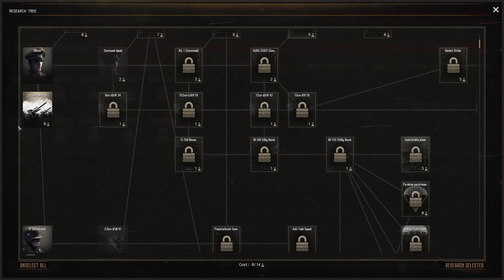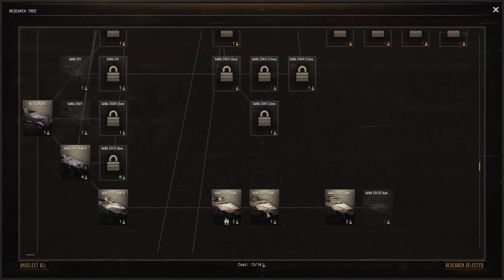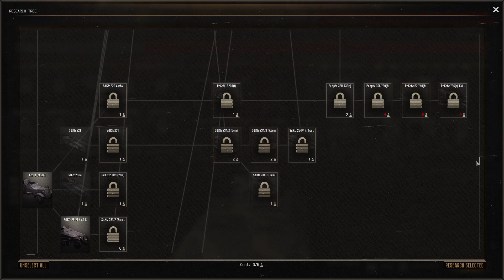Gates of hell: Conquest Enhanced v2 mod GER vs USSR + USA playthrough №1 1